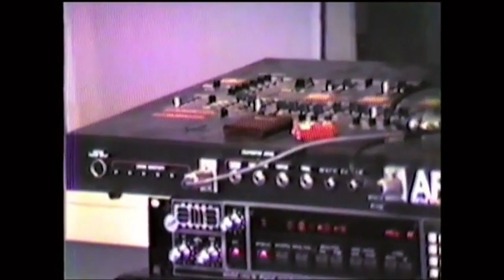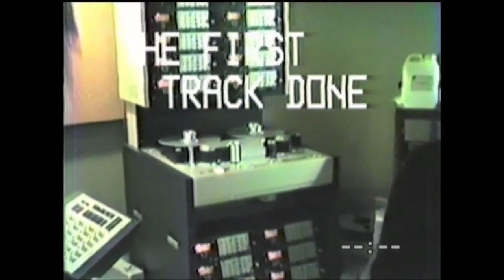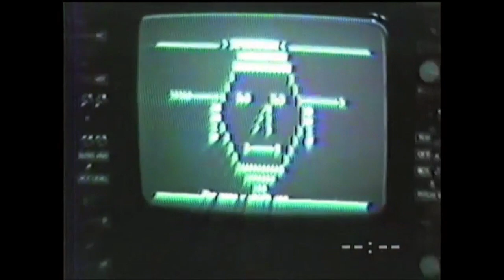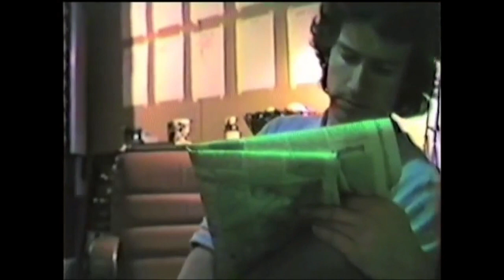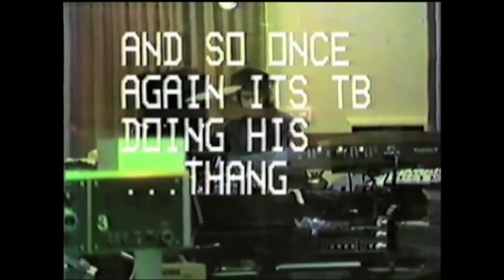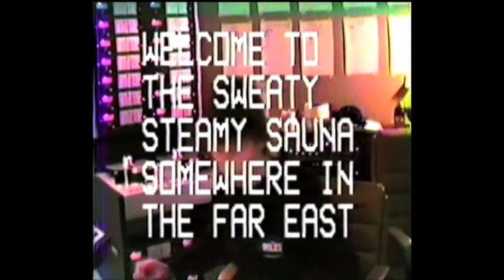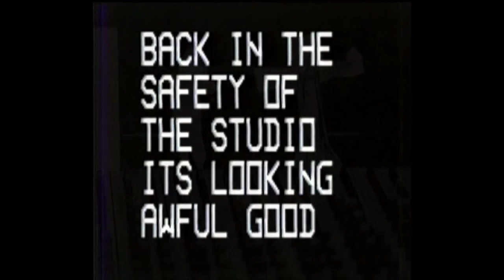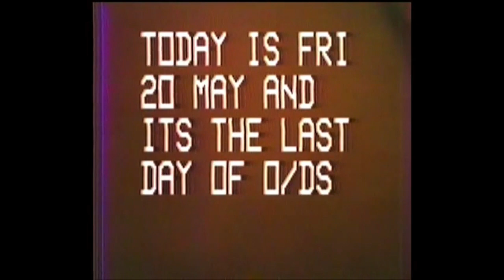Tony Banks Making The MAMA Album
In honour of Tony's 73rd birthday, I bring my fellow Banksians a treat for the special day. Here are all of Tony's bits taken from 'The Making of The MAMA Album' filmed mainly by Phil! There are many funny and candid bits here and fascinating views on creating some of Genesis' hit songs. Enjoy and happy birthday to the man...the legend...Tony Banks!!